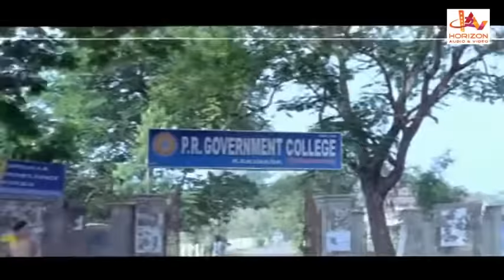krishna movie | krishna malayalam full movie | Allu arjun | sheela kaur